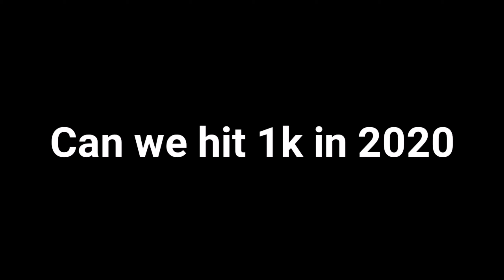LAST MONTAGE OF 2019 (ROAD TO 1K)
LAST MONTAGE OF
2019 (ROAD TO 1K)

Hello guys in 2020 hame 1k
Tak Jana he plzz help karo guys